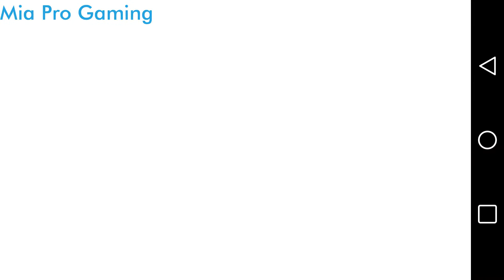Pixel gun 3d 1v1 con Said Asbel😅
❄⛄🎄🎉Feliz año amigo
🎉🎄⛄❄Happy New year my friends